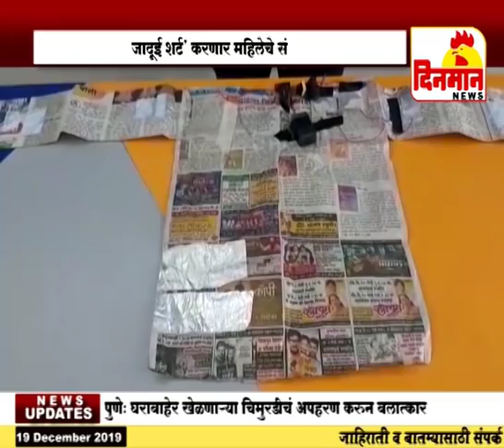जादूई शर्ट’ करणार महिलेचे संरक्षण पिंपरी चिंचवड मधील विद्यार्थ्याने बनविला अनोखा शर्ट